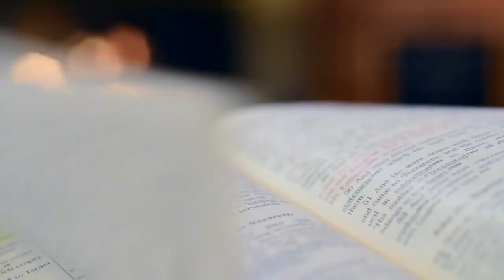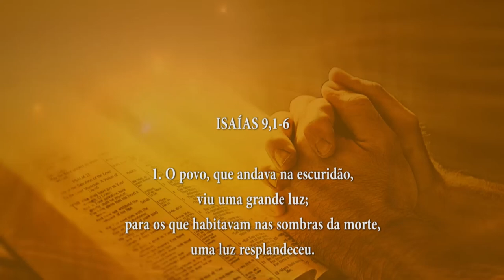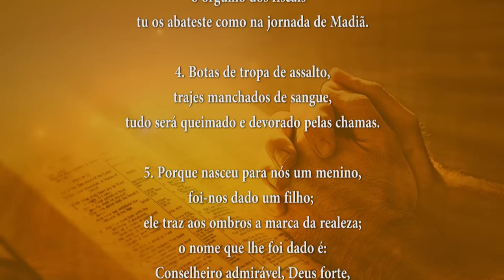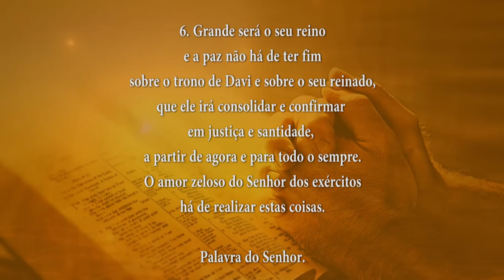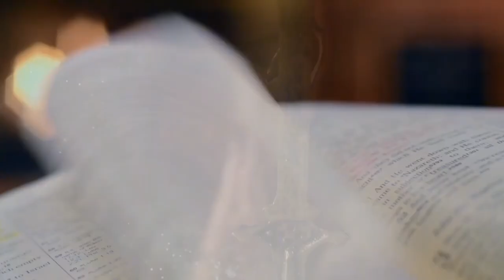PALAVRA DE DEUS MEDITADA 22/08/2024